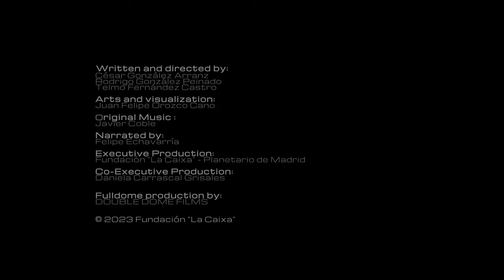BLACK HOLES - UNKNOWN HORIZONS - 4K FULLDOME SHOW - TRAILER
On March 14, the date of the birth of Albert Einstein and the passing away of Stephen Hawking, two of the greatest exponents of modern physics, the premiere of the fulldome film BLACK HOLES, UNKNOWN HORIZONS took place at the Madrid Planetarium. It is a 30-minute production produced by Double Dome Films for “la Caixa” Foundation and the Madrid Planetarium, and from March 15 it has been listed on its general programming.

Black holes are the most mysterious and strange objects in the cosmos, they are born from violent explosions of massive stars; around them, the concept of space and time loses its meaning. Indeed, black holes are capable of causing the universe itself to shudder.

This is a journey to the very frontier of knowledge through space, time, and gravity. Welcome to: BLACK HOLES: UNKNOWN HORIZONS.

Welcome to:

BLACK HOLES:
UNKNOWN HORIZONS

Written and directed by:
César González Arranz
Rodrigo González Peinado
Telmo Fernández Castro

Arts and visualization:
Juan Felipe Orozco Cano

Original Music :
Javier Coble

Narrated by:
Gabriel Jiménez

Executive Production:
Fundación "La Caixa" - Planetario de Madrid

Co-Executive Production:
Daniela Carrascal Grisales

Fulldome production by:
DOUBLE DOME FILMS